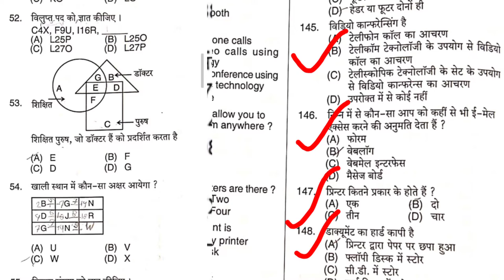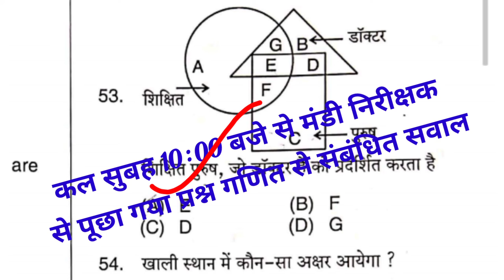Mandi nirikshak questions paper/ Mandi nirikshak answers key/ Mandi nirikshak cut-off list/CG vyapam